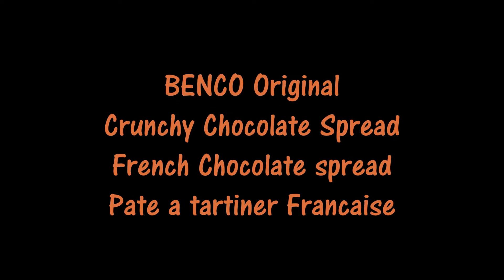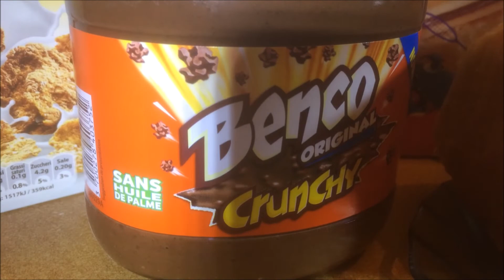BENCO Original Crunchy Chocolate spread - Usfoods72 France.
French BENCO Original Chocolate spread.
Le meilleur de France est sur Usfoods72 !!!
Pate a tartiner Française BENCO Original.